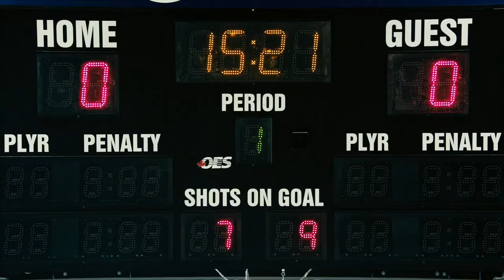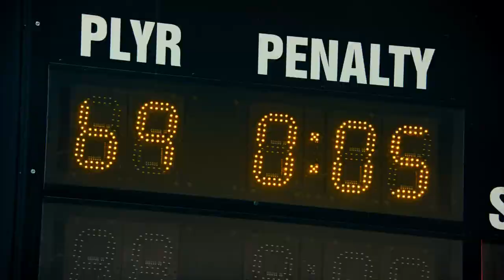Goon - St Johns Shamrocks vs Halifax Highlanders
No fight scene. Rhea taunts the Highlanders and drums up the tension before the fight with Doug.